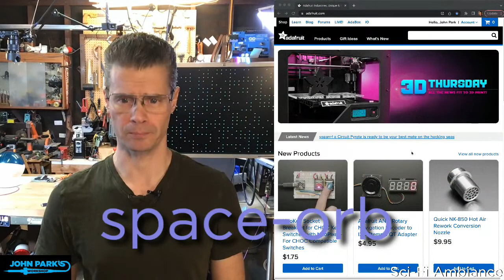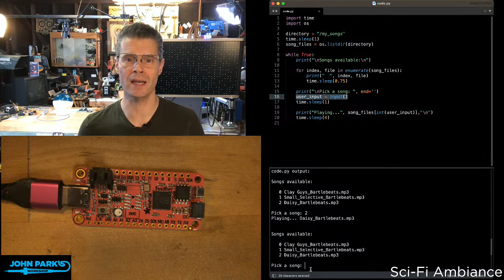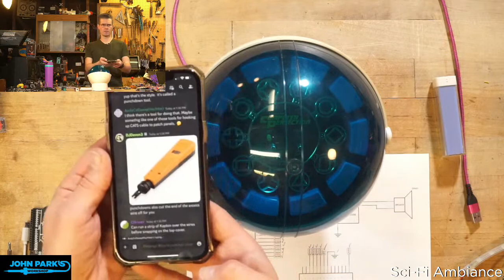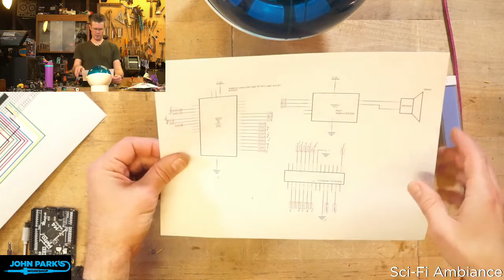JOHN PARK'S WORKSHOP LIVE 5/18/23 Sci-Fi Ambiance @adafruit @johnedgarpark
JOHN PARK'S WORKSHOP LIVE 5/18/23 Sci-Fi Ambiance